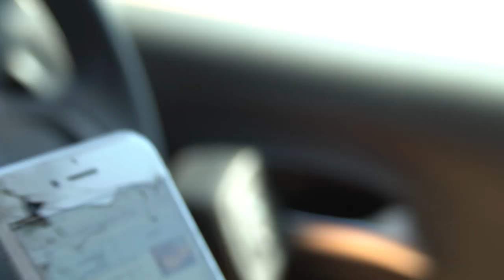THE BIGGEST mountain bike jumps in the WORLD!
We headed over to Dark Fest whilst in Cape Town to check out these famous mountain bike jumps, the biggest in the World! It was such a sick day and even though only a few of the boys could ride because of the wind it was still sick to see how big these were. I took some videos from Sam Reynolds channel so you could see how they look when they are hitting them. The link to his channel is here for more crazy mountain bike videos!

Hope you guys enjoyed the video and we'll see you soon!